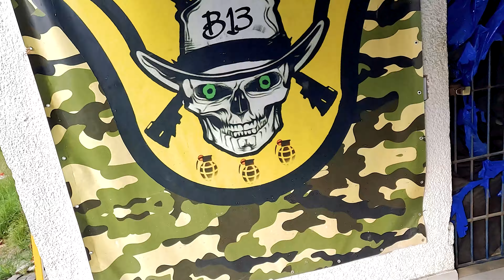CONHECEMOS A ARENA B13 NO RIO DE JANEIRO - VLOG - ZAGO AIRSOFT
SIGA O NOSSO CANAL NA TWITCH PARA TRANSMISSÕES AO VIVO E GAMEPLAYS DE JOGOS

SIGA TAMBÉM NOSSOS APOIADORES

NÃO ESQUEÇAM DE CURTIR O VÍDEO, COMPARTILHAR E COMENTAR, É DE MUITA IMPORTÂNCIA PARA O ENGAJAMENTO DO CANAL.